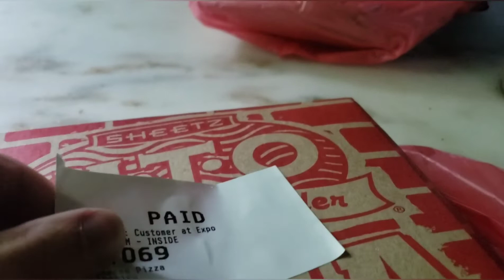SHEETZ Pizza Review (ft. LittleGreenAlien)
I will miss SHEETZ